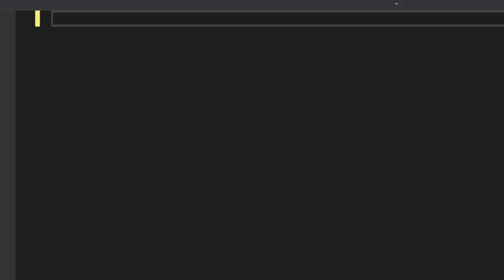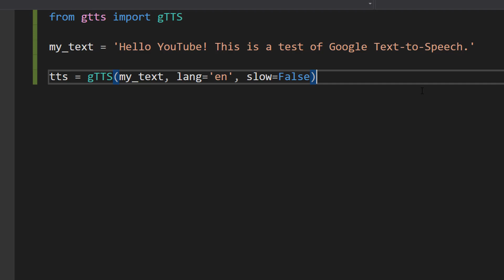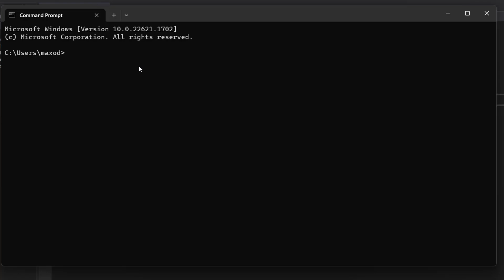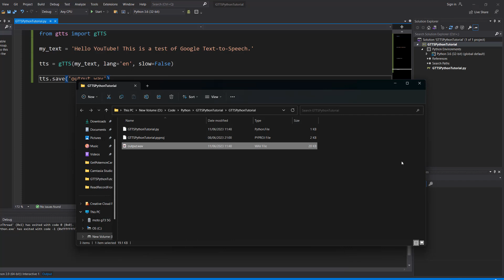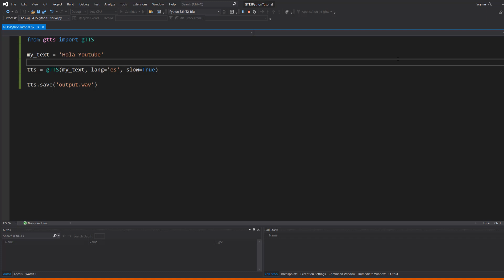Python Text to Speech With Different Languages (Simple)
Greetings in this tutorial we shall be looking at how to do text to speech (tts) using Python. This tutorial will focus on how to speak different languages and how to change the speed of the speech. For example, we could use a slow speaking Spanish voice to help us learn how something could be pronounced in Spanish.

We will be telling our Python GTTS program to speak what we have stored in a string. We will then save the result to an audio file. I picked .wav but you can do .mp3. We can then open our audio file and listen to the python gtts say what we wanted.

You will need to import from gtts import gTTS.

This tutorial requires the GTTS library. It is super simple to install but how you do so may vary depending on what your setup is. In Visual Studio you can manager your packages in the IDE. Otherwise you can use a pip install gTTS command. You may have to do -m pip install gTTS.